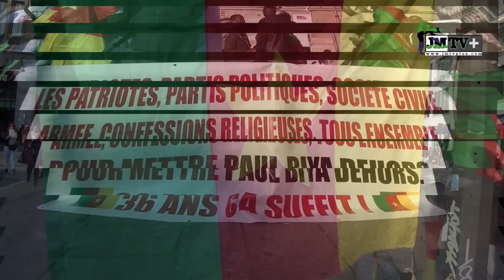MANIFESTATION DE LA DIASPORA CAMEROUNAISE DU 18 11 18 HOMMAGE d'un JEUNE AUX FEMMES(JMTV+)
Un hommage rendu à la femme camerounaise, aux femmes tout court;c'est l'angle choisi par ce jeune homme.
JMTV+